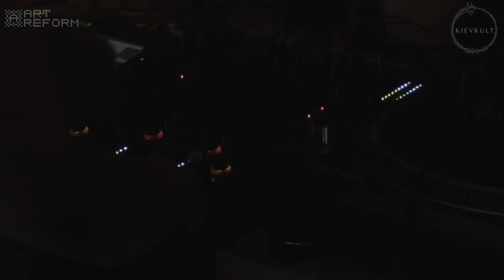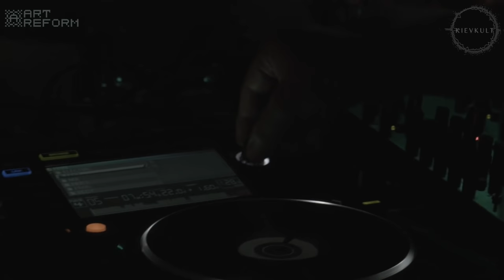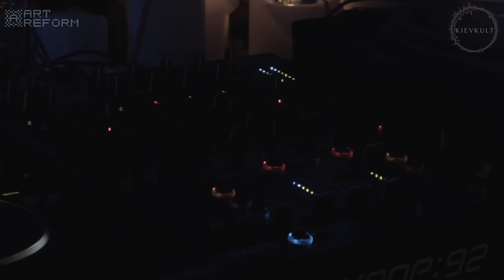Mihai Popoviciu kievkult @ L8 Park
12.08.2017